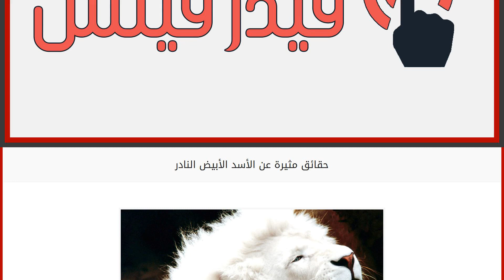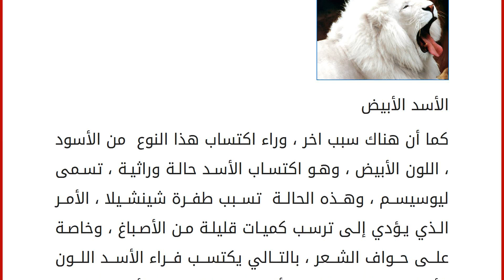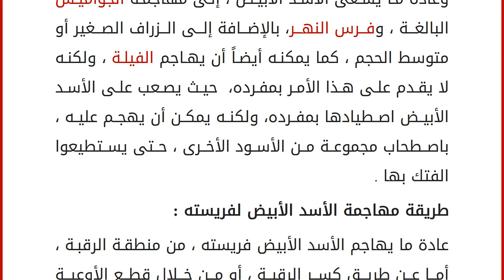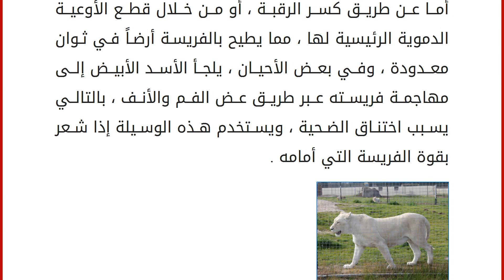حقائق مثيرة عن الأسد الأبيض النادر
الأسد الأبيض ، من الحيوانات المثيرة للدهشة ، فهو يتمتع بالشكل الجميل والجذاب ، مع القوة خارقة ، ولكنه أقل شراسة من الأنواع الأخرى من الأسود، فهو ينتمي إلى فصيلة القطط ، وله آذان مدببة وقصيرة ، ويتميز بالملامح الناعمة ، الأمر الذي يجعله محط إعجاب الكثيرين . في التقرير التالي ، سنقدم لك – عزيزي القارئ – وجبة دسمة من المعلومات حول هذا الحيوان النادر ، فقط من خلال السطور التالية نبذة عن الأسد الأبيض : الأسد الأبيض ، من الحيوانات المهددة بالإنقراض ، ومن أهم ما يميزه ، هو الفراء ذو اللون الأبيض، والعيون الشفافة، مما يكسبه شكل مميز وجذاب، ويعيش هذا النوع من الأسود في غابات ماليزيا، ويتراوح وزن الأسد الأبيض، ما بين 180 كيلو جرام إلى 250 كيلو جرام .
الأسد الأبيض
أما عن متوسط عمر هذا النوع من الأسود ، فيتراوح عمره ما بين 10 سنوات إلى 14 عام ، وفي بعض الحالات النادرة ، يعيش الأسد الأبيض حتى عمر 20 عا